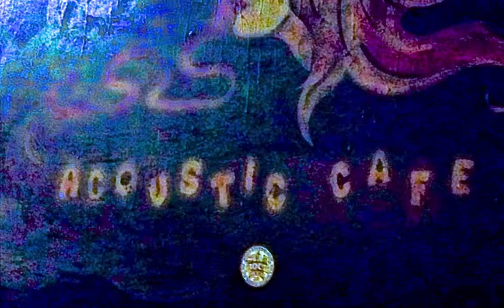Robert Kuhn Everybody Knows CD Release Show Old Quarter Galveston, TX Nov 29, 2013